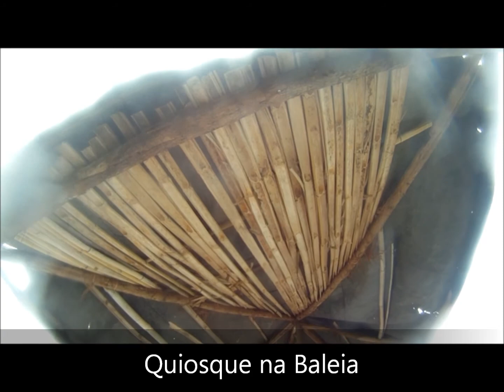Remadão de SUP de Araruama até Cabo Frio RJ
Esta remada foi maravilhosa!!!
Estamos com este remadão do dia 25 de março dando inicio ao nosso ciclo de remadas cujo objetivo principal é alegria. Nesta primeira fase fomos até Cabo Frio, na Segunda Arraial e assim... Vamos indo!!!